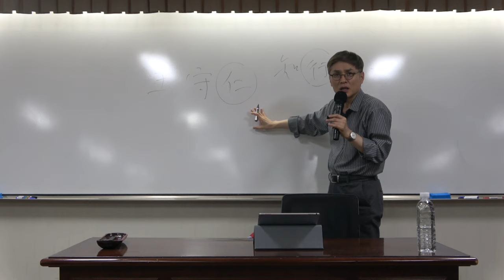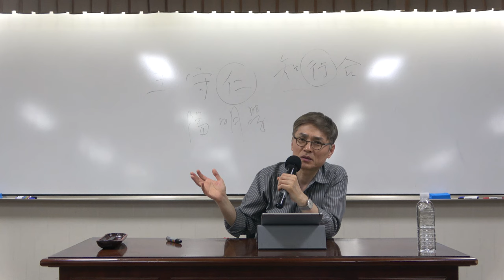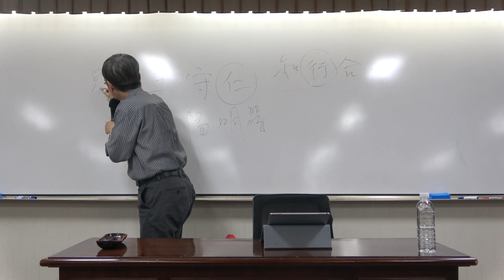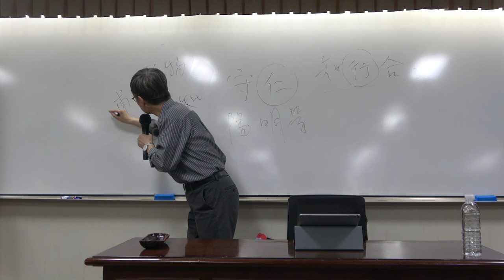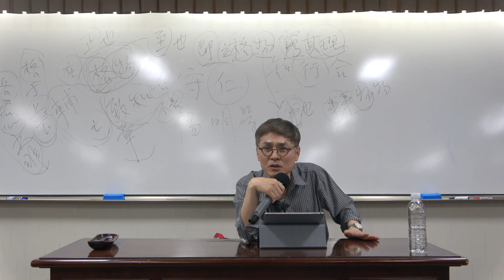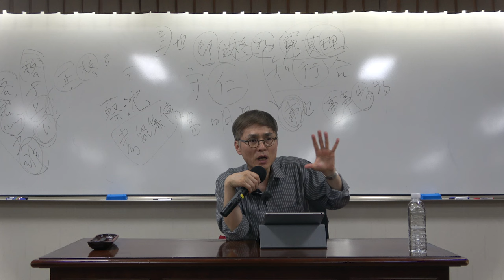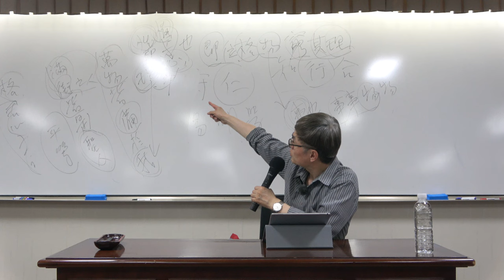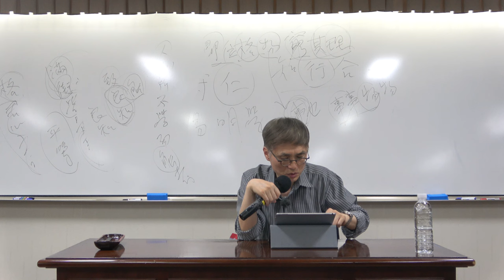한국철학사 10강(1) : 정제두 – 이단을 공부한 조선의 양명학자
*  10강(1)의 주요 내용 : 정제두 – 이단을 공부한 조선의 양명학자

*핵심어 : 정제두, 강화학파, 양명학, 왕수인